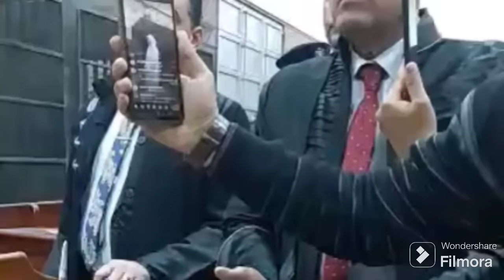جلسة محاكمة آية قااتلة صديقتها فرح عروسة طنطا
فرح-طالبة-طنطا
محاكمة ايه صديقة فرح